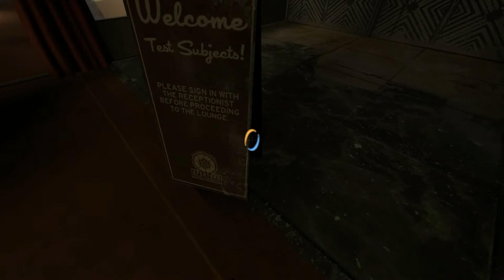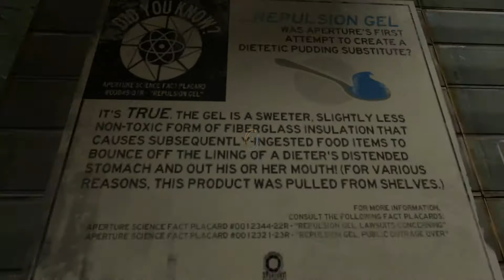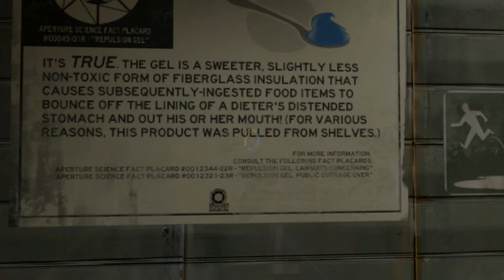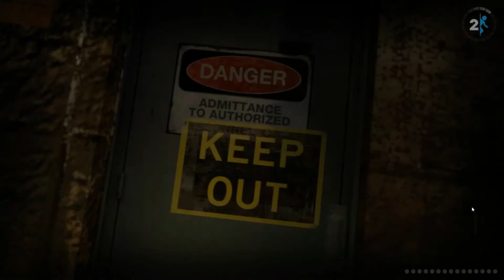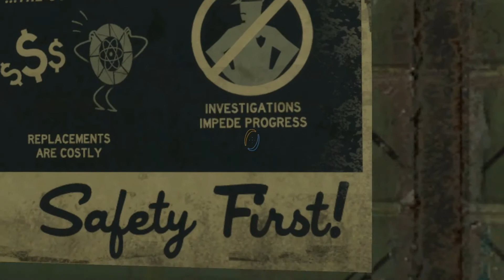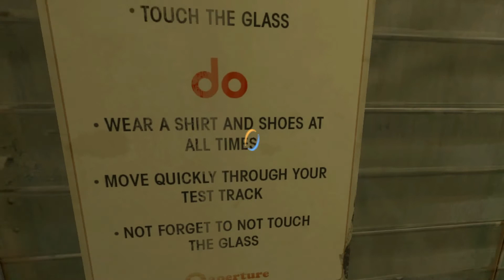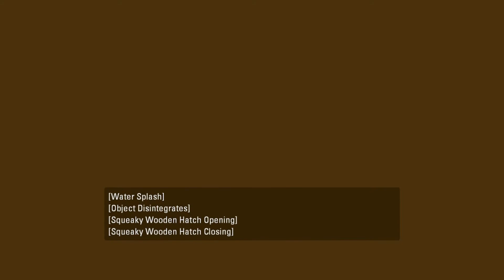Portal 2: part 4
I am not dead.